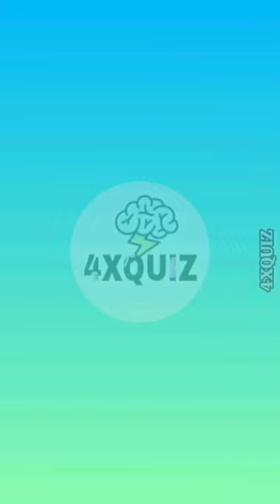interesting Quiz 🧠💯quiz